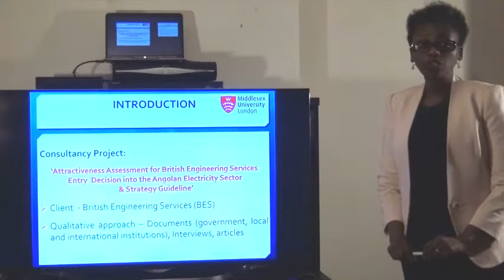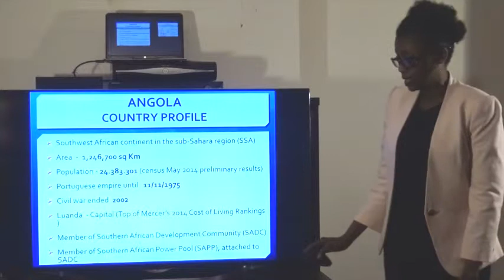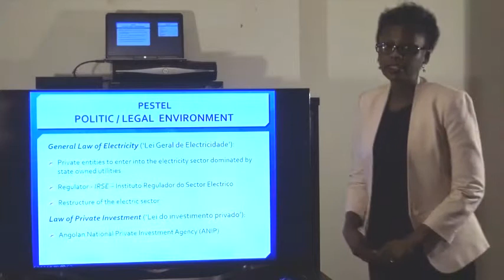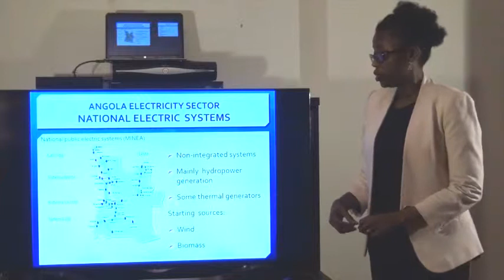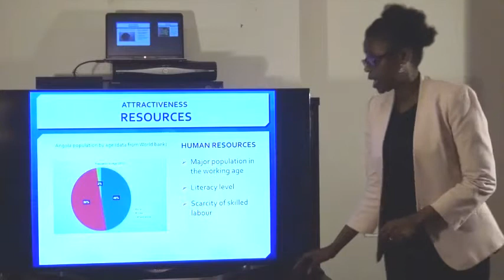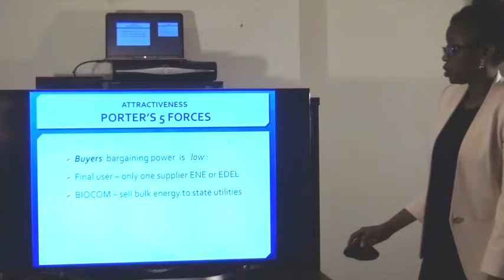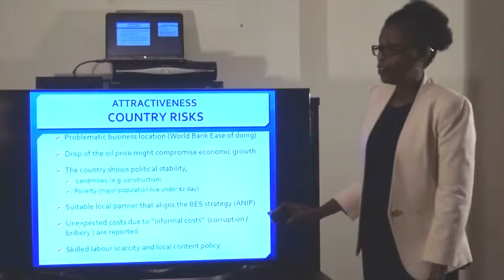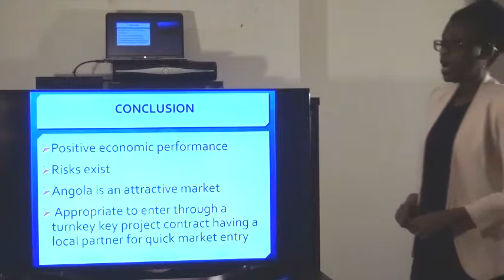Domingas Assis Presentation - MBA FINAL PROJECT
MBA Final project presentation.